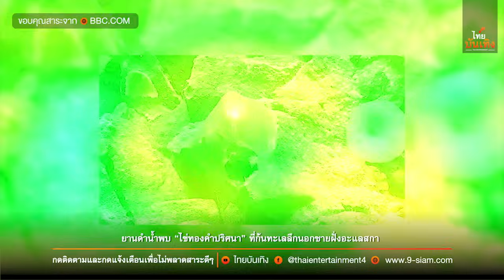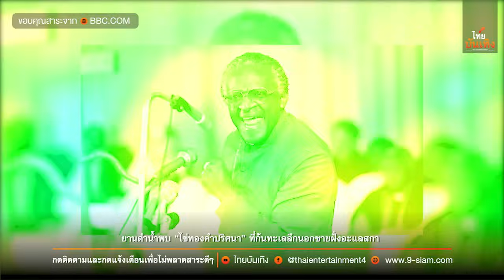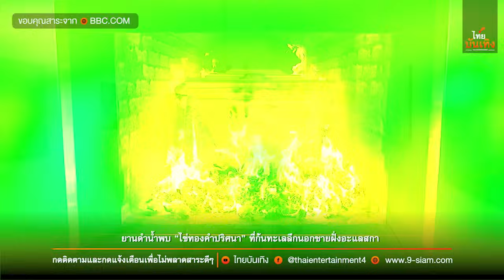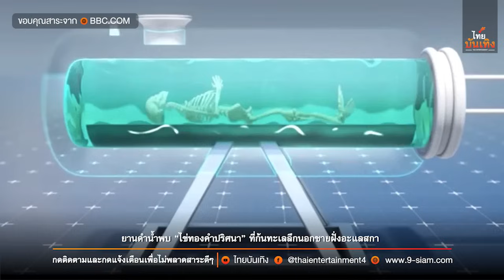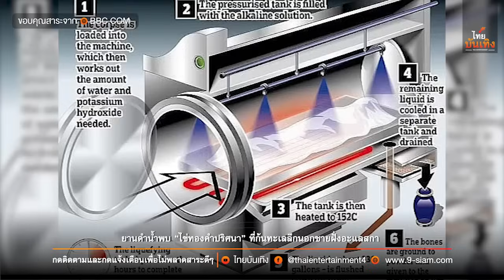ยานดำน้ำพบ “ไข่ทองคำปริศนา” ที่ก้นทะเลลึกนอกชายฝั่งอะแลสกา | ไทยบันเทิง